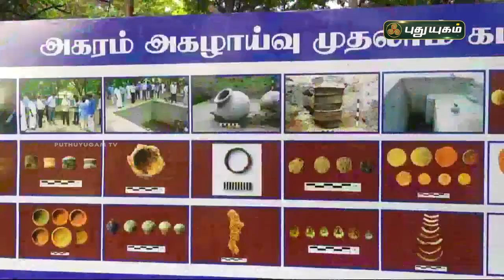கீழடி அகழாய்வில் தங்க அணிகலன்கள் கண்டெடுப்பு | செய்தித் துளிகள் | PuthuyugamTV